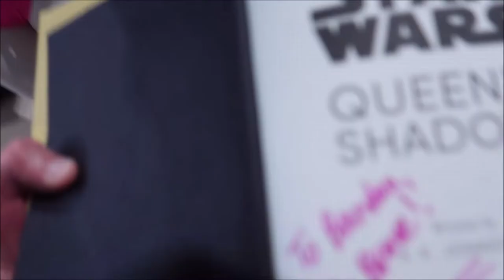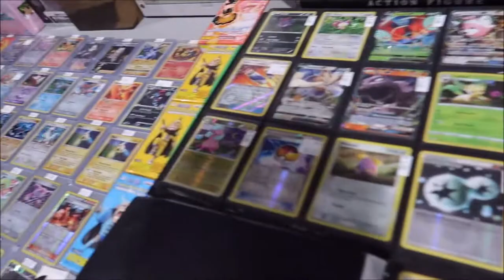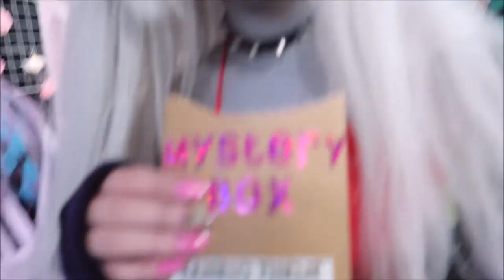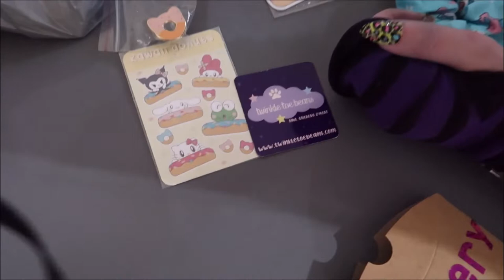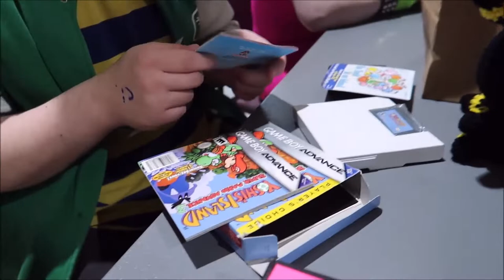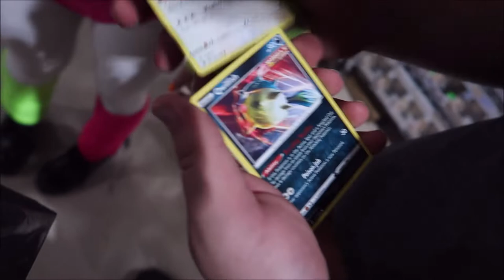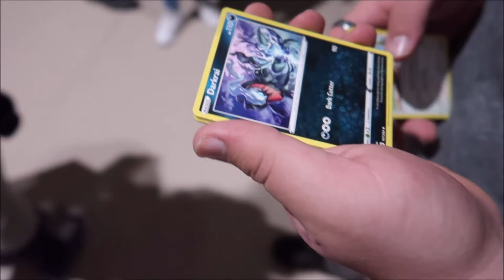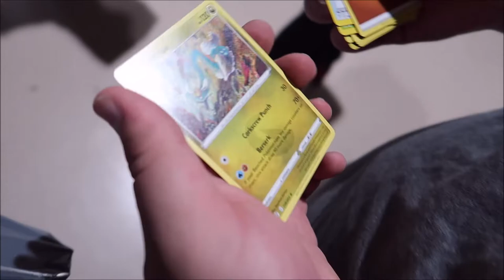HAMILTON COMIC CON 2022